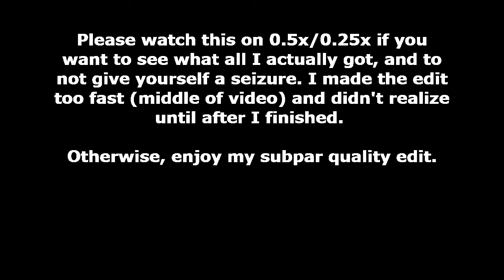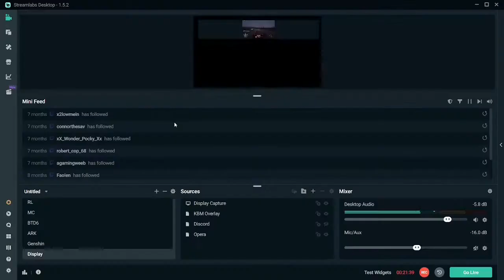What 108 Wheelspins in Forza Horizon 5 Looks Like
So basically, I wanted to save up a lot of wheelspins and do them all at once for that satisfaction factor. However, I wanted to do something with them besides just spin them for myself and nobody else sees it. I spent way too much time on this edit and it's not even that good but hey, it's something!

A whole mix of gaming.
Check out my twitch for when I'm not uploading on YouTube.